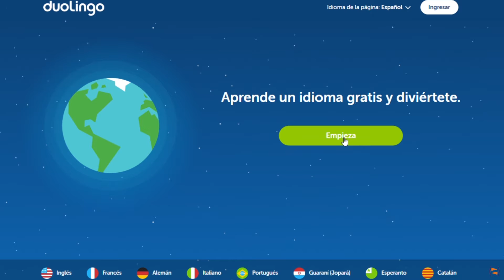GPS EDUCATIVO: Los videojuegos como ocio electrónico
El centro de investigaciones sociológicas Barómetro este año demuestra con estadísticas que los hombres consumen videojuegos que las mujeres.
Las escuelas innovadoras que apuestan por el videojuego en el aula promueven su uso para complementar el aprendizaje de sus estudiantes en diferentes materias.
El videojuego como ocio electrónico ha aumentado en la última década gracias a las herramientas tecnológicas.

La realidad virtual forma parte de nuestras vidas, así que en siguiente reportaje veremos cómo los videojuegos se han convertido en una herramienta de entretenimiento que influencia el quehacer de los que lo usan y aportan los espacios educativos actuales.